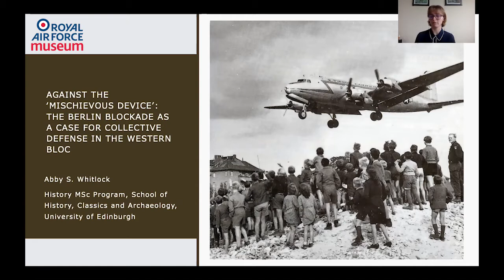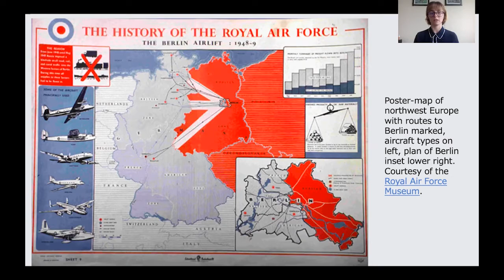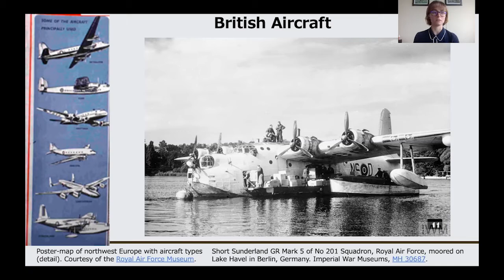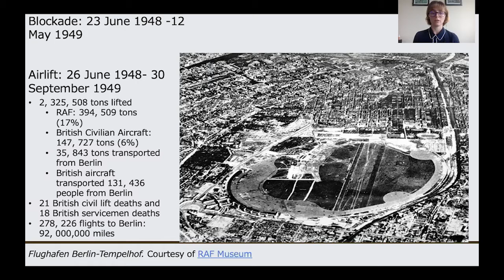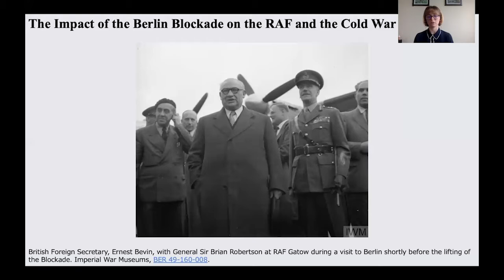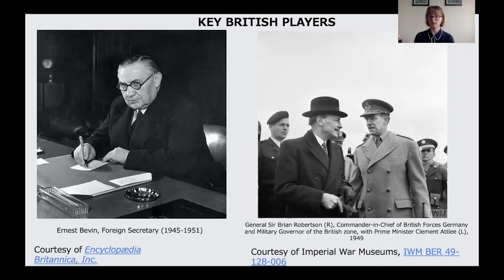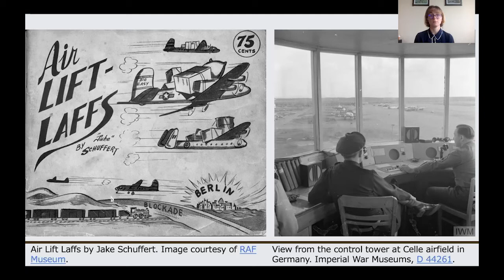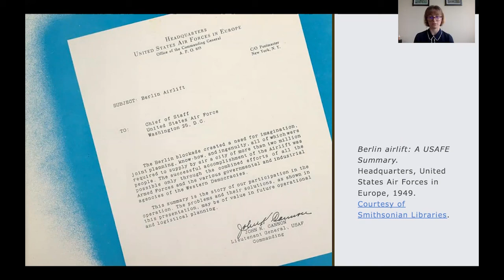RAFM Conference 2020 - Poster - Abby Whitlock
Speaker: Abby Whitlock
Against the 'Mischievous Device': The Berlin Blockade as a case for collective defence in the Western Bloc

The Berlin Blockade clearly highlighted increasingly deep ideological differences between East and West. Attempted economic cooperation through the Marshall Plan and the 1948 formation of the Organisation for European Economic Co-operation (OEEC) was threatened by the Soviet Union’s Berlin Blockade and heightened tensions emphasized the need for collective defence amongst members of the Western Bloc.

The Western Union Defence Organization (and the 1948 Treaty of Brussels) demonstrated that initial ideas for collective defence were present amongst the Western Bloc. However, the Berlin Blockade, highlighted the need for this collective defence organization to be expanded both logistically and through broadening membership.

These building blocks lead to the signing of the North Atlantic Treaty in April 1949 and the establishment of the North Atlantic Treaty Organization (NATO), with the United Kingdom serving as a founding member state.

British involvement in the Berlin Blockade was crucial not only for Britain’s economic rebuilding, but it also served as an attempt to preserve Britain’s presence on the world stage as major power.

The establishment of a collective defence organization not only provided for global defence coordination, but it also helped strengthen Britain’s place in the balance of power.

This concern for a place in the post-war balance of power would continue throughout the entirety of the Cold War.